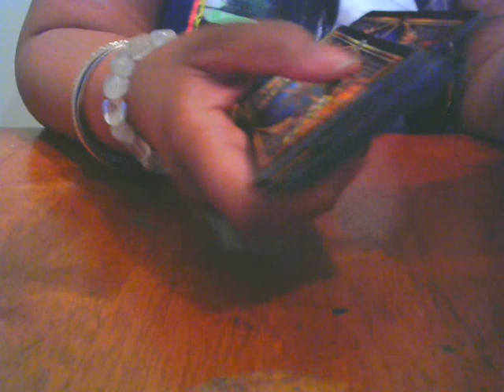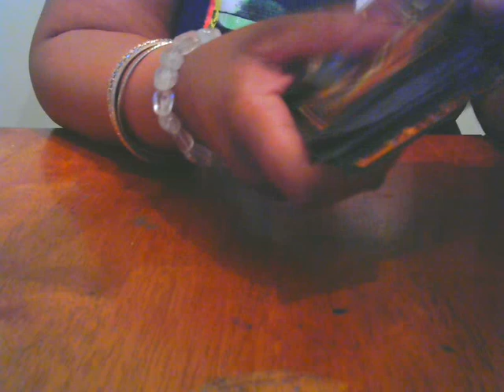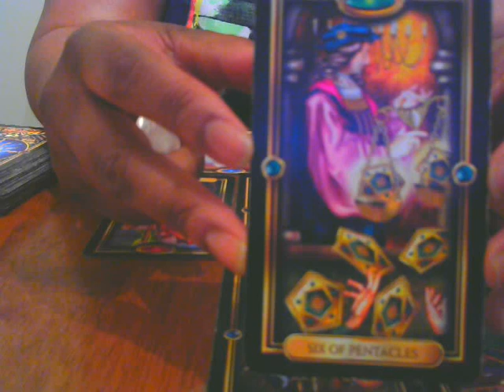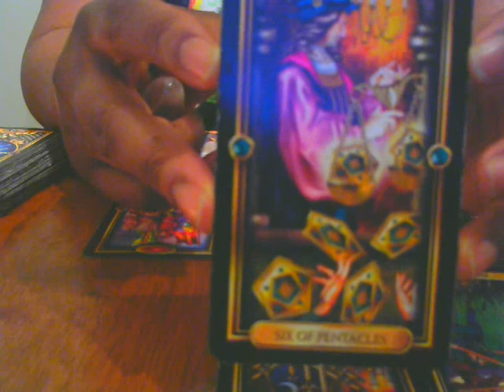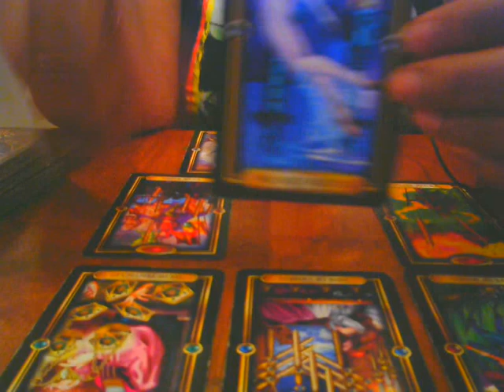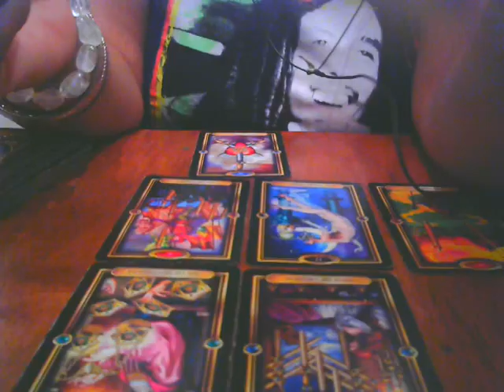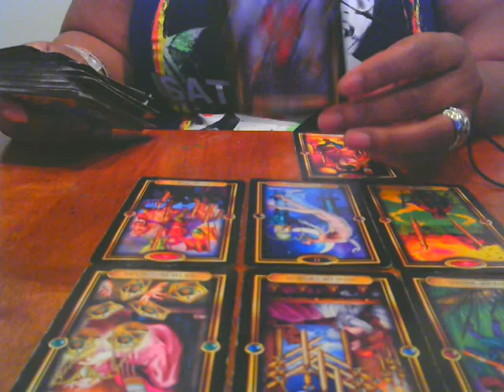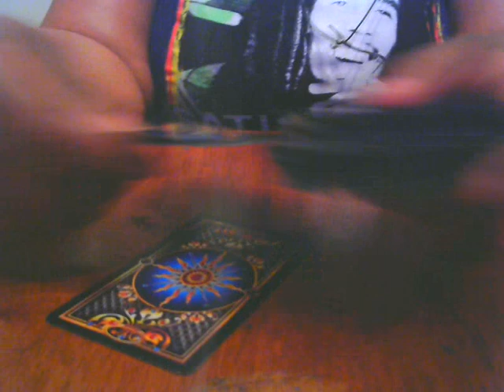Libra...December 13-31, 2015 Bi-weekly Tarotscope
(available MOST Saturdays and Sundays from 11a-7p EST via Skype or phone readings)